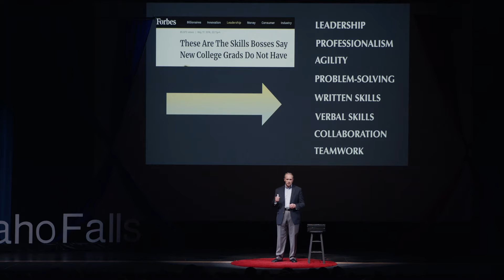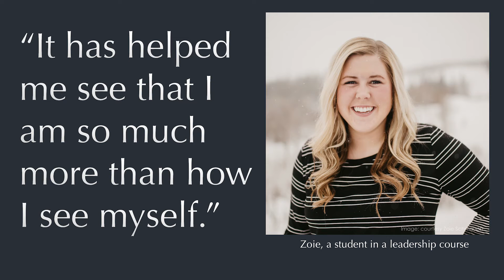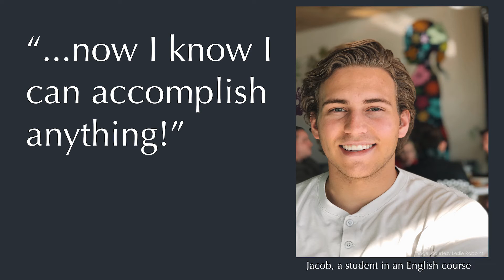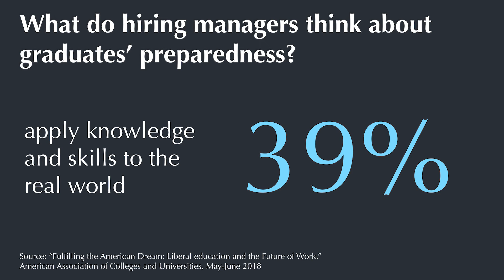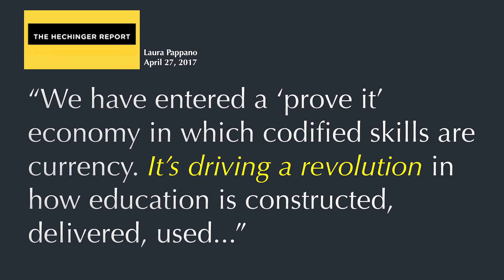Students in Control: Learning for the 'Prove It' Economy | Bruce C. Kusch | TEDxIdahoFalls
Bruce Kusch is an educator who ever-so-lovingly kicks students out of the educational garden of Eden to better prepare them to succeed in the complex and competitive world they are about to enter. He gives real classroom examples that show the how and the why this innovative education model works and matters. Bruce C. Kusch, PhD became the 13th President of LDS Business College in Salt Lake City, Utah on April 17, 2017. Prior to his appointment as president, Kusch served as Chief Academic Officer beginning in March 2016. In his brief tenure he has implemented significant change in the college’s learning and teaching framework, resulting in increased student satisfaction and performance across a variety of academic disciplines. In addition, Bruce has fostered the development of deep employer engagement relationships, providing graduates with improved employment opportunities.

Kusch holds a BS in Business Administration from the University of Phoenix, an MBA from the Keller Graduate School of Management, and a PhD in Instructional Design from Idaho State University. This talk was given at a TEDx event using the TED conference format but independently organized by a local community.